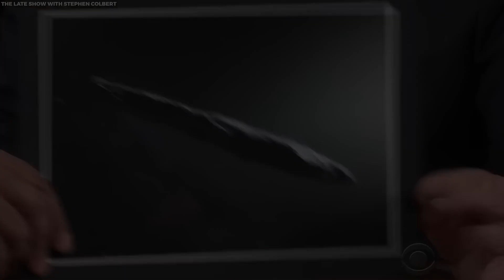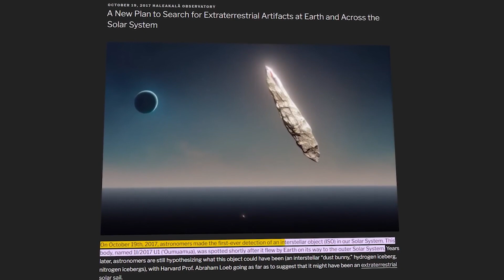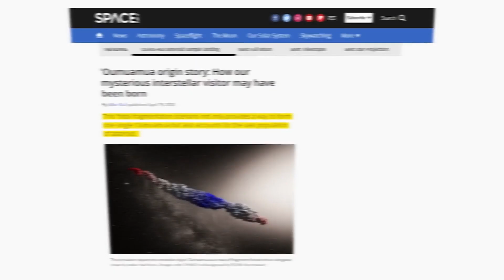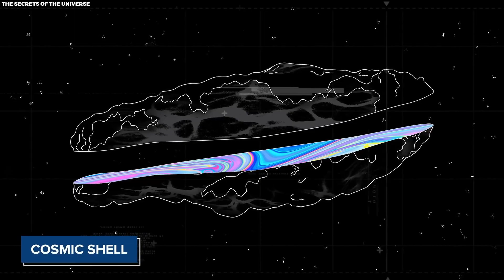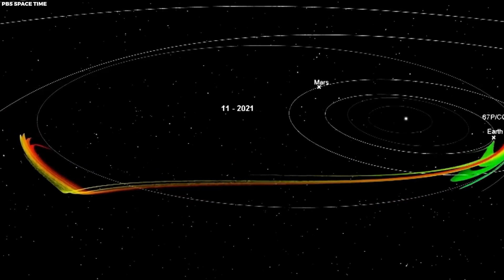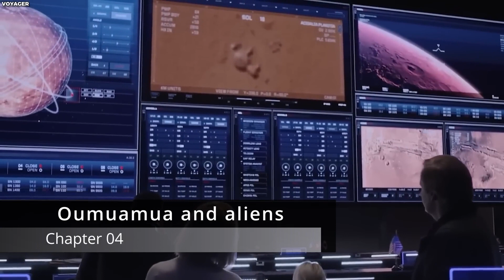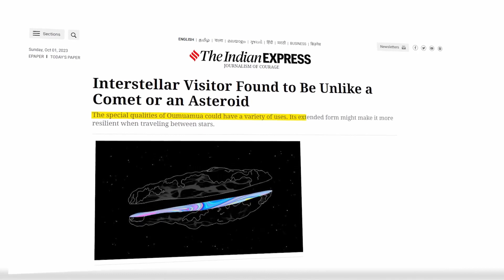MOMENT OF TRUTH! Neil deGrasse Tyson Reveals Declassified Images Of Oumuamua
The anticipation has been building, and now it's the MOMENT OF TRUTH! Neil deGrasse Tyson Reveals Declassified Images Of Oumuamua, offering an unprecedented look at one of the most intriguing objects from deep space. Esteemed astrophysicist Neil deGrasse Tyson, known for bridging the gap between the cosmos and the curious public, dives deep into the mysteries surrounding Oumuamua. Ever since its discovery, Oumuamua has been a source of immense fascination and speculation. But now, with the release of these Declassified Images, we're getting a clearer glimpse into this interstellar wanderer. Dive into the vastness of space with us as we explore the newly unveiled visuals of this cosmic anomaly. Whether you're a space enthusiast or just curious about the universe's wonders, this video promises to shed light on one of the most talked-about subjects in recent space exploration.